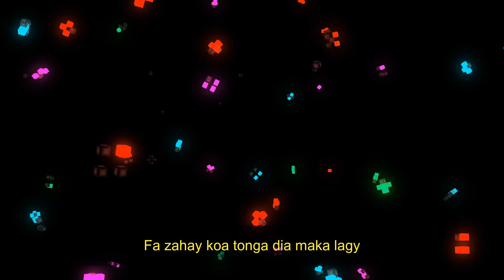ELITA - NIRVANA (Video Lyrics)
ELITA - NIRVANA
Prod by : Math'Track Prod
Mixed and mastered by : Gigstha